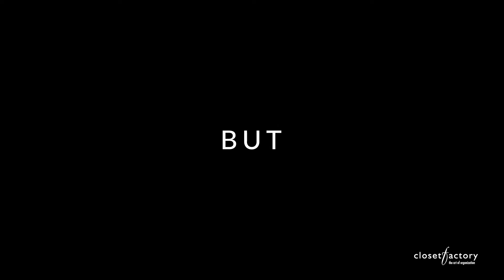Closet Factory Announces Nominate a Nurse Winner(s)!!!!!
Closet Factory announces the winners of their Nominate a Nurse Campaign to honor heroes and heroines in the medical community giving their professional lives to caring for the victims of the Coronavirus pandemic. Congratulations to all of our winners!